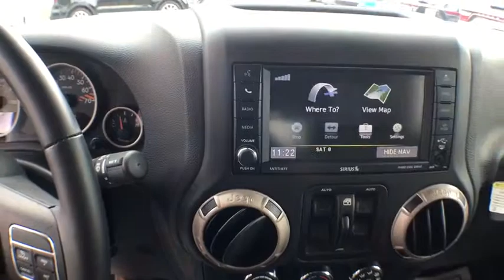2016 Jeep Wrangler Unlimited Gainesville, Ocala, Lake City, Jacksonville, St Augustine, FL JD2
Granite Crystal Metallic Clearcoat  2016 Jeep Wrangler Unlimited available in Gainesville, Florida at Tomlinson Motor Co. Servicing the Ocala, Lake City, Jacksonville, St Augustine, FL area.
2016 Jeep Wrangler Unlimited 75TH ANNIVERSARY PACKAGE ($4,680 VALUE) - Stock#: JD2 - VIN#: 1C4BJWEG3GL212740

75th Anniversary Package ($4,680 Value) Freedom Top 3pc Body Color ($1,595 Value) TRU LOK Differential Rear Axle ($1,500 Value) 5 Speed Automatic Transmission with Hill Discent Control ($1,350 Value) Trailer Tow Group ($395 Value) One Owner, New Bridgestone Dueller All-Terrain Tires, Navigation, Partial Leather, Heated Front Seats, 17 Premium Bronze Aluminum Wheels, AM/FM CD Player, XM Satellite Radio, Bluetooth, Tow Package, Tow Hooks and Much More. - No Dealer Fee! No-Haggle Pricing! All vehicles inspected & serviced by our AAA certified service center. 2 keys, mats and owner's manual included. Delivery to your driveway: Simple, Safe, and Guaranteed! Non-commissioned sales team. Industry's finest financial sources and extended service plans available. -